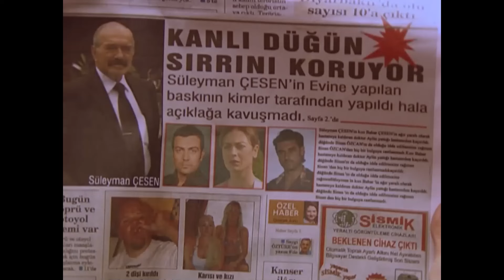Ailesinin Kararı Ezo'nun Hoşuna Gitmedi - Kaybolan Yıllar 13. Bölüm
Ezel, yaşadıklarına dayanamadı. KİMSE BİR YERE GİTMİYOR!
Yetimhanede yolları düğümlenen üç çocuk, Ali, Ezel ve Esmer, küçük yaşlarda birbirlerinden koparılarak ayrılırlar. 20 yıl sonra kader onları yeniden bir araya getirdiğinde her biri artık başka hayatların yolcuları olmuşlardır.

Ali, gözünü budaktan sakınmayan bir polis, Ezel işinin ehli bir doktordur. Ezel artık, kendisini evlat edinen ailenin verdiği isimle, Aylin olarak bilinmektedir. Genç kadın, işinde ne kadar mutluysa, evliliğinde o kadar mutsuzdur. Severek evlendiği kocası onun için kocaman bir hayal kırıklığıdır.
Esmer ise 20 yıl sonra gücünü yeraltı dünyasından alan Süleyman Çesen’in sağ kolu olarak ortaya çıkar. Esmer, 20 yıl boyunca aramaktan hiç vazgeçmediği Ezel’in, Doktor Aylin olduğunu henüz bilmemektedir. Ali ve Esmer’in yolları birbirlerini tanımadan yeniden kesiştiğinde, Doktor Aylin’e duydukları garip bağlılık, onları bir kez daha karşı karşıya getirir. Tutkunun bilinmeyen şiddeti, yeraltı dünyasının güçlü ağları, zamanla yangına dönen hasret ve kaderin üç insanın hayatına sunduğu tehlikeli seçimler...

Oyuncu Kadrosu
Ezel: Yeşim Büber
Esmer: Saruhan Hünel
Ali: Burak Hakkı
Süleyman Çesen: Fikret Hakan
Rosa: Semra Dinçer
Hasan: Muhammed Cangören
Meral: Sema Çeyrekbaşı
Şükran: Sevtap Parman
Yonca: Zuhal Topal
Selçuk: Taner Barlas